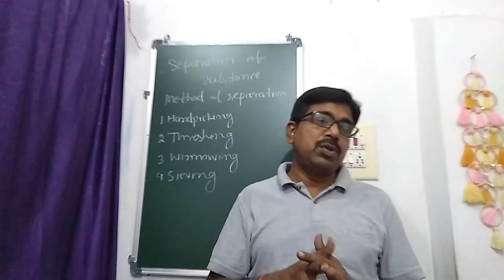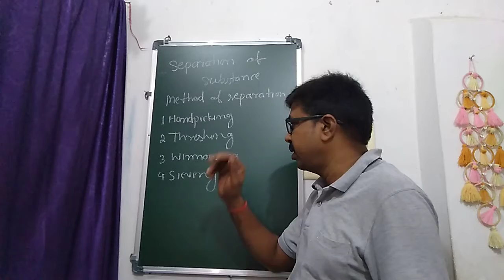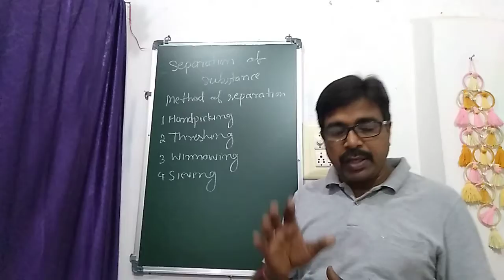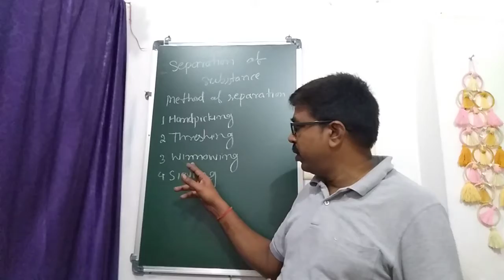Ncert science class 6 chapter-5 part-1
Separation of substance